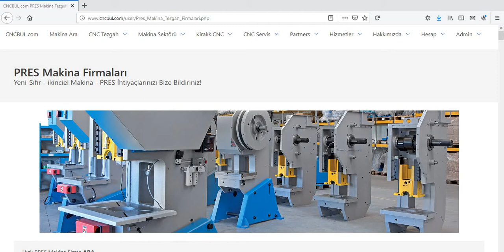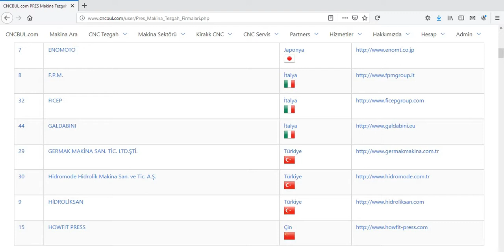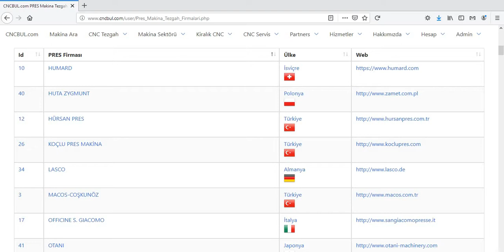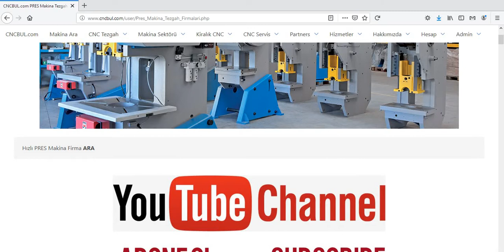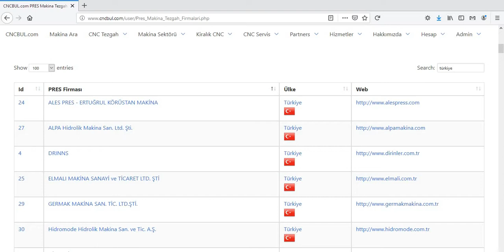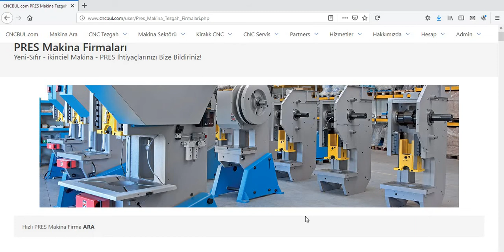PRES MAKİNA FİRMALARI ( Pres Üreten Makinacılar)